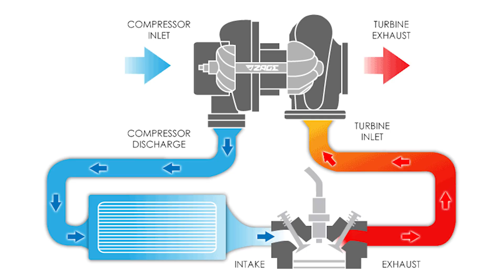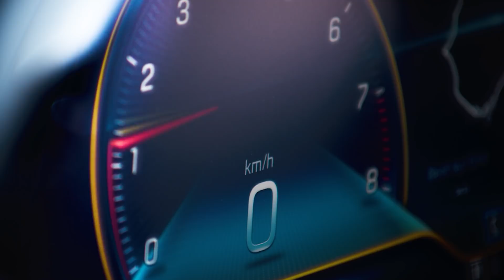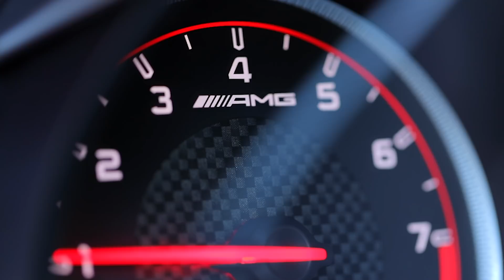Zrozumieć motoryzację [e-01]: System Antilag i launch control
Charakterystyczny dźwięk przypominający głośne strzały, czy też jak wiele osób pisze – strzał strzelającego popcornu oraz płomienie wylatujące z rur wydechowych nie oznaczają, że auto jest uszkodzone. To system Antilag. Jak działa, czym różni się od launch control? Jakie ma plusy i minusy? Dowiesz się więcej w tym materiale.

Podziękowania dla poniższych osób za pomoc w realizacji materiału i zgodę na wykorzystanie nagrań.